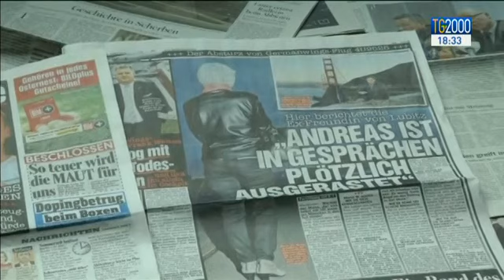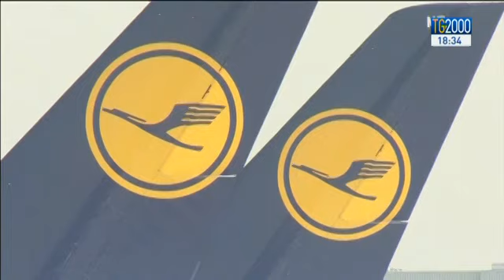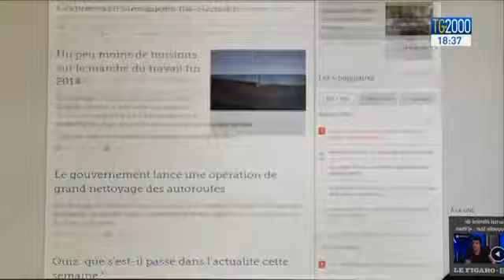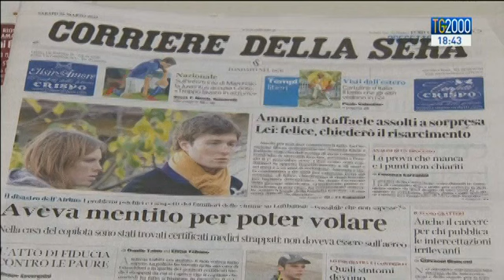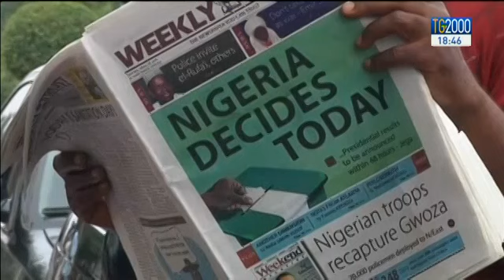Tg2000 del 28 marzo 2015 - Edizione delle 18.30